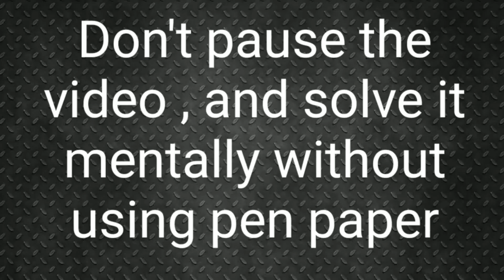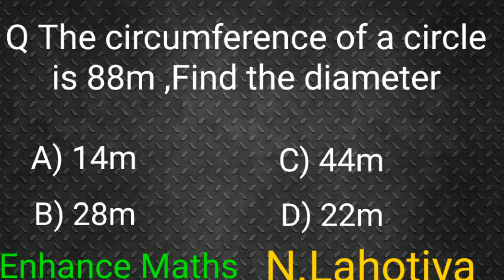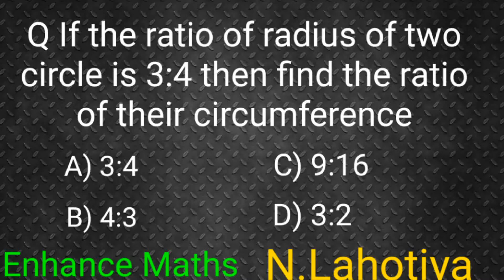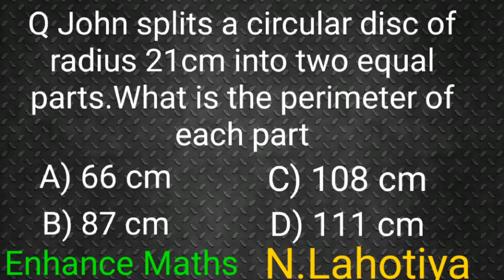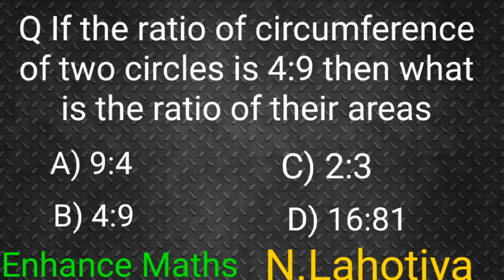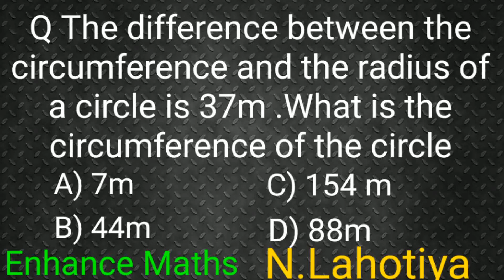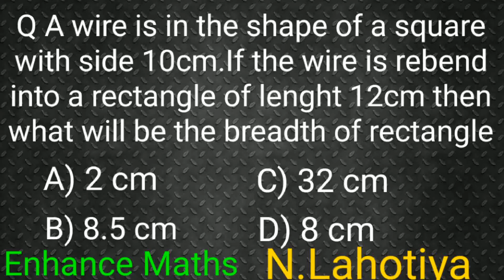MCQ Perimeter and Area, Important Questions and Answers,Math Quiz,1 marks Q n A,Class/Grade 7 maths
MCQ Perimeter and Area Class/Grade 7 in Quiz format
All the Questions are very important for school Examinations
MCQ Perimeter and Area class7 maths Chapter 11,